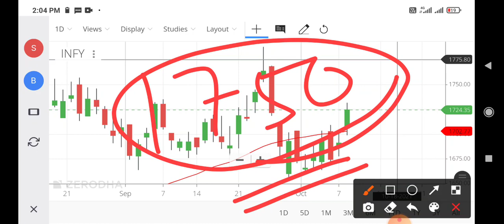infosys share latest news,infosys share news,infosys share analysis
infosys share anil singhvi,
infosys share august 2021 target,
infosys share buyback news,
infosys share cagr,
infosys share chart,
infosys share news cnbc awaaz,
infosys share down,
infosys share news in english,
infosys share long term,
infosys share latest news today telugu,
infosys share latest target,
infosys share live,
infosys share market price today,
infosys share tamil,
infosys share technical analysis,
infosys share telugu,
infosys share video,
infosys share value,